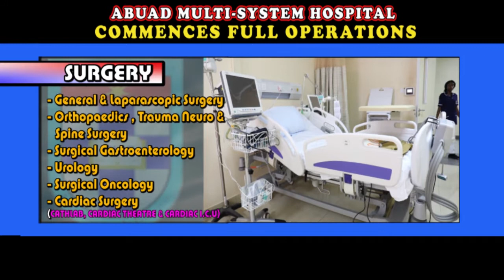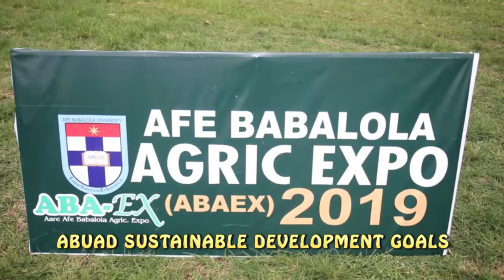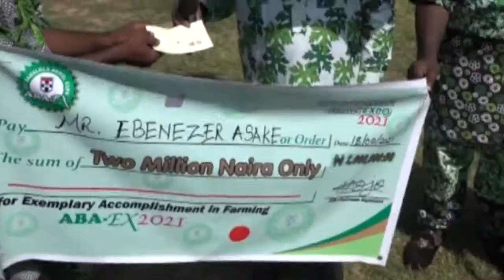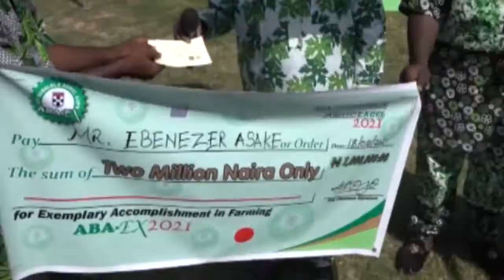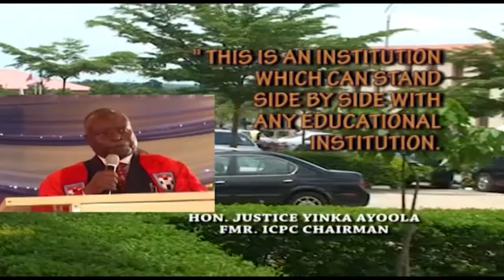SUSTAINABLE DEVELOPMENT GOALS OF AFE BABALOLA UNIVERSITY, ADO-EKITI, ABUAD, SOUTHWEST, NIGERIA.